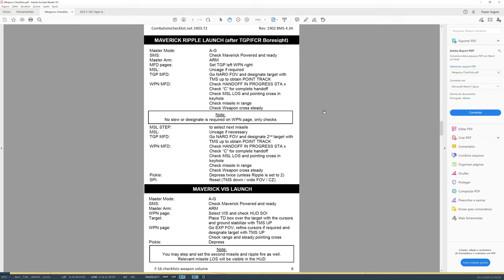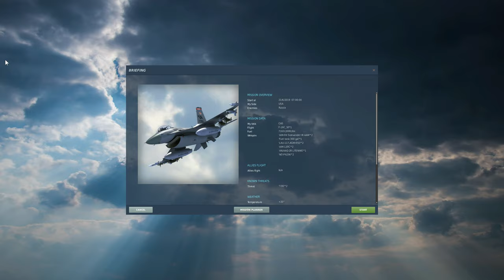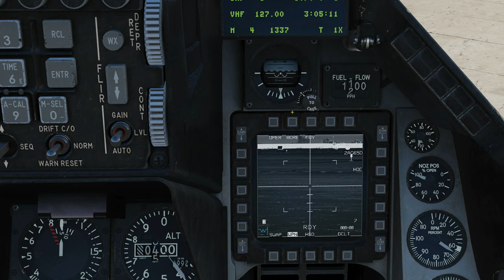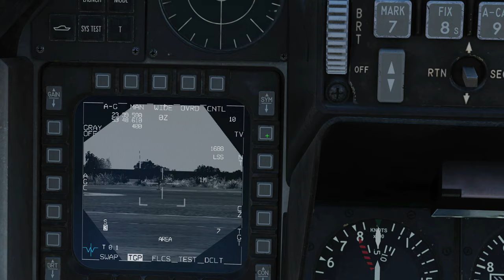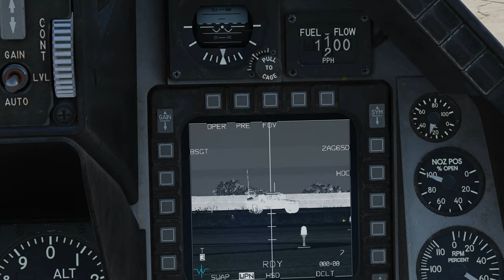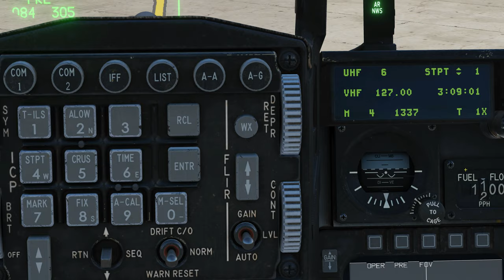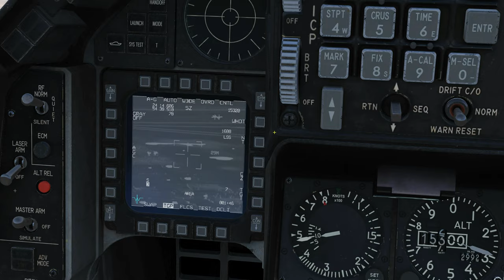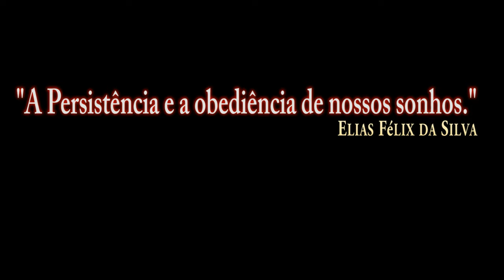DCS:F-16C Viper_ AGM-65D Ripple_Two targets in automatic/PT-BR_VÍDEO 1440